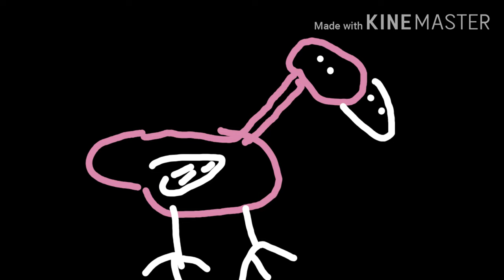Flamingo -song-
flamingo is pink yassss
vey noice
Shouout to @DJzeptic that helped me with the song :) 🔥🦩